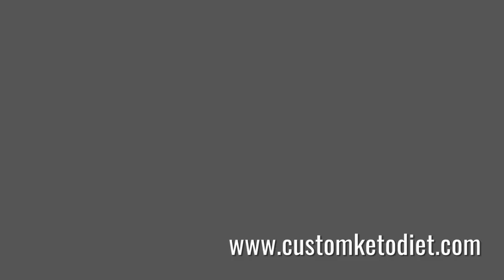Diet recipe 7: Keto Cheese Biscuits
Keto Cheese Biscuits
Preparation time: 15 minutes
Cooking time: 6 minutes
🍽 Servings: 1

Ingredients:
1/4 cup shredded Cheddar Cheese
3 Tbsp Almond Flour
1 Egg Yolk

Procedure:
1) Combine all ingredients in a bowl and knead into a smooth dough.
2) Line a baking sheet with parchment and preheat the oven to 220C.
3) Place dough in between sheets of parchment and flatten with a rolling pin.
4) Cut into serving-sized pieces and prick holes on the surface with a fork.
5) Transfer onto the prepared baking sheet and bake for 6-8 minutes.

➡️ Nutritional Information:
Fiber - 2g
custom diet
custom diet plan
custom keto
customketodiet
keto
keto custom
keto diet
keto plan
keto pure diet
keto quiz
keto usa
keto weight loss diet plan
ketocustomplan
ketogenic cycling
ketogenic diet keto ingredients
ketoplan
ketosis diet